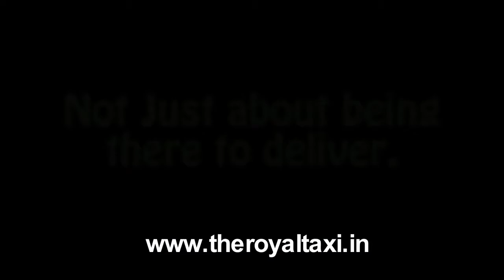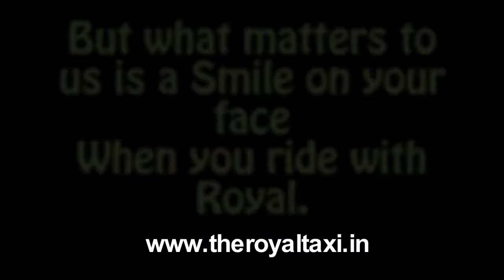Funny Taxi Service Short Film Royal Taxi 2021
Dibrugarh Airport Drop Cab | Taxi Service
The official name for Dibrugarh Airport is Dibrugarh Airport. Its IATA airport code is DIB. You can now book online a private taxi for Dibrugarh Airport Drop with Wiwigo. It is the most convenient way to travel from your home to Dibrugarh Airport. Enjoy the ride with Royal Taxi hand selected, screened and verifed drivers and cars. Please leave adquately before the check-in time for Dibrugarh Airport Drop to allow for last minute traffic challenges and other unforeseen delays.

About Dibrugarh
Dibrugarh is one of the largest cities in the state of Assam. It is also the headquarters of the district of Dibrugarh District in Assam. This city, located in the upper areas of Assam, is one of the most important and richest places in Assam. Located on the banks of the river Brahmaputra, Dibrugarh is an important tourist place in Assam. Due to the high tea production, Dibrugarh City is famous as tea city of India. With Sibsagar and Tinsukia, Dibrugarh represents nearly 50% of the total tea production in the state of Assam. Known for its oil and natural gas reserves, Dibrugarh has oil and gas exploration as a few of the main economic activities of this city outside of the tea plantation. Crafts and silk industries are other commercial activities in Dibrugarh City. Tourists can visit this place for its rich natural beauty and places to visit in Dibrugarh. The city has a lot to offer to tourists, including pleasant climate, visit to Tea Gardens and Brahmaputra River Cruises. How to reach Dibrugarh is extremely easy thanks to its excellent network of different modes of transport. Dibrugarh Airport has scheduled flights on a daily basis to and from major Indian cities such as Delhi, Kolkata and Guwahati. The station of Dibrugarh connects the city to many neighbouring cities as well as distant cities. The daily buses operate between this city and other major cities of Assam such as Kohima and Guwahati.

Royal​​ Taxi - Best Royal Feeling